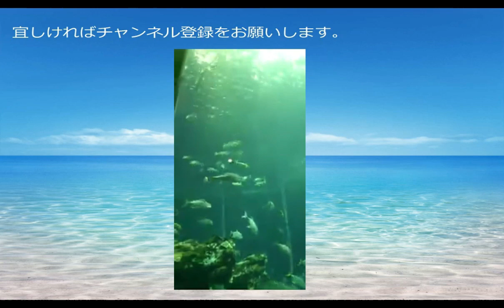【マギアレコード】七海やちよ（アニメver ）【魔法少女ストーリー】